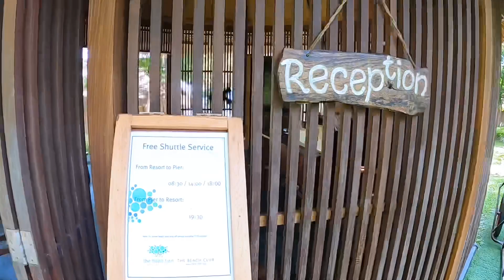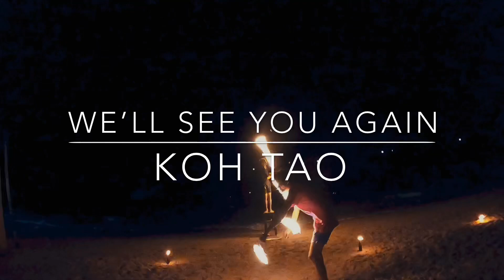Koh Tao Trip Diary DAY 4- ไดอารี่เกาะเต่าทริปวันที่ 4